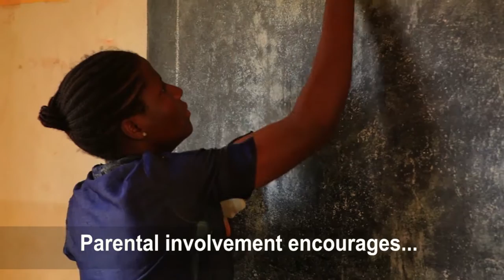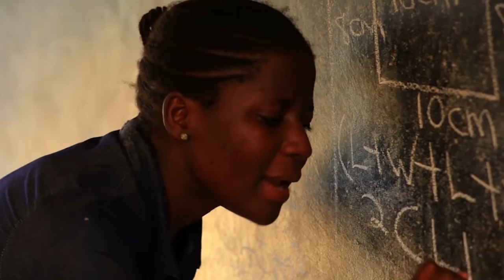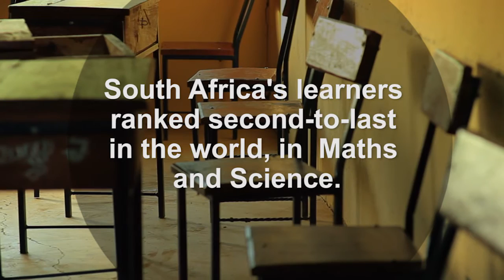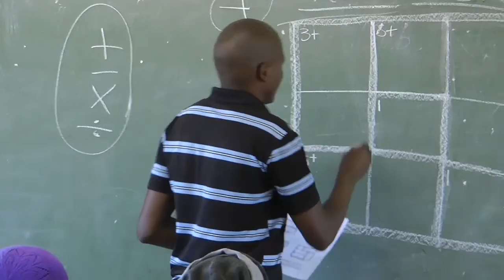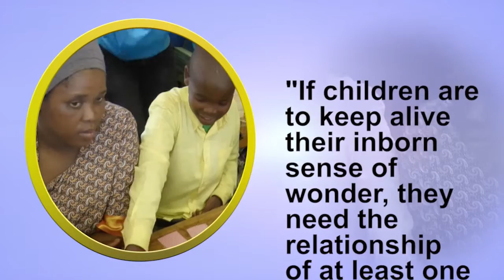The COUNT Family Maths Partnership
For over 25 years Count has worked in marginalized schools in SA, in particular rural communities, with the aim of improving the standard and performance of maths education in primary schools.

COUNT implements a model of the Family Maths Programme, originally developed by  The Berkeley University’s Lawrence Hall of Science and adapted for South African communities
The family maths programme is crafted with input from leading research mathematicians, as well as educators, to awaken the ability to think mathematically and to take delight in solving challenging, non-routine problems in a playful atmosphere which encourages risk taking.

While some of the family maths activities can be linked to the school curriculum, they go beyond it, covering important problem solving strategies, logical reasoning challenges, games and puzzles; that children are seldom exposed to in the classroom.  These do not depend on the participating adults having high literacy or numeracy levels themselves.

Family Maths also helps to bridge the divide between parents and teachers and the school and the wider community.

Through Family Maths, parents not only come to recognize that learning is a partnership of teachers, learners, and parents, but they are empowered to support their children’s mathematics at workshops and then in the home.
Teachers welcome the difference the family maths programme makes on their learners’ interest,  enthusiasm and love for maths, and recognise that when parents and grandparents or caregivers have tools they know how to use; they can actively support the child’s learning. A winning nation is a numerate nation.